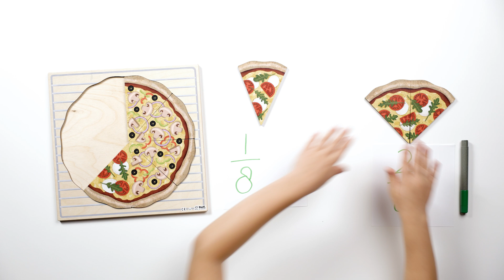Rolf Puzzels – Ovenpuzzel Pizza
Met deze ovenpuzzels puzzelen kinderen in de huishoek. Ze zetten de puzzelplank in het oventje om pizza te maken. Als de pizza klaar is, halen ze de plank uit de oven (pas op heet, gebruik de ovenwanten) en verdelen (rekenen) de pizza onder de gasten in de huishoek. Wat gaan ze daarvan smullen! Is alles op? Dan puzzelen de kinderen de stukje terug in de puzzelplank.